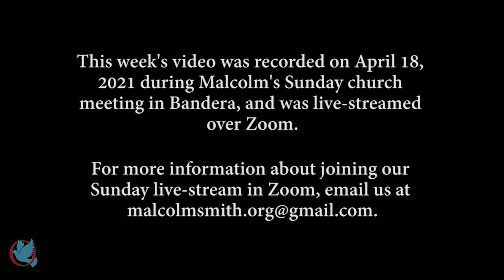WEBINAR 364 - He Found Me in My Darkness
This video was originally broadcast on Sunday, April 18, 2021 Join Malcolm every week for a new video.